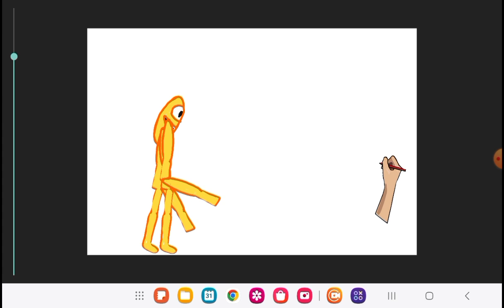All day i make that i never want